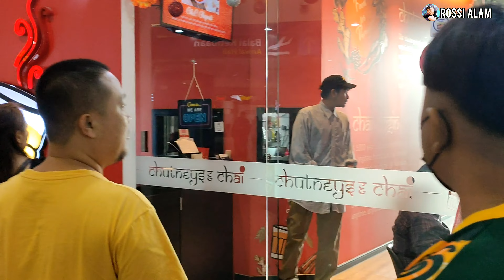Selamat Tinggal JB, Terima Kasih Sifu Abun Bilun & Family Kerana Hantar Ke Airport. Bye² 👋👋